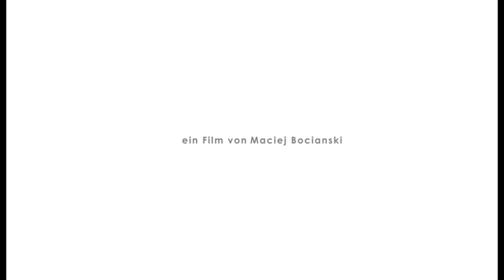iOma "iBabcia" Trailer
Babcia Hilde chcialaby kupic wnuczkowi na urodziny, szczegolny prezent - noweho iFona. Niestety jest zbyt drogi, a babci renta mala.
Okazja do zdobycia "iFona" nadarza sie, kiedy babcia odwiedza grob zmarlego meza. Na cmentarzu spotyka przypadkiem Olivera, biznesmena, ktory zmeczony juz zyciem i problemami postanawia sie powiesic... Oliver jest szczesliwym posiadaczem "iFona".
Jak daleko  zdecyduje sie posunac babcia, zeby zdobyc wymarzony prezent?